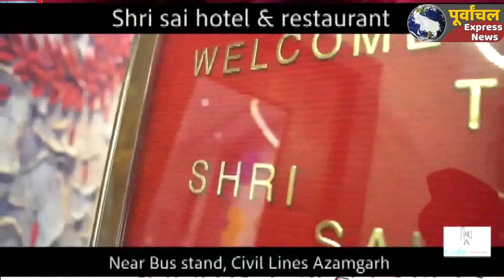आजमगढ़ : LIVE MARPEET, शराब खरीदने और पीने को लेकर 2 गुटों में मारपीट,3 घायल ..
जिले बिलरियागंज थाना क्षेत्र के सरैया स्थित शराब के ठेके के सामने शाम को शराब खरीदने और पीने को लेकर दो गुट आपस में भिड़ गए। देखते ही देखते ही दोनों पक्षों के बीच लाठी-डंडे से मारपीट शुरू कर दिया। इस मारपीट में तीन लोग  घायल हो गये। सूचना के बाद मौके पर पहुंची पुलिस ने सभी घायलों को अस्पताल में भर्ती कराया।
रविवार को आजमगढ़- बिलरियागंज मार्ग पर सरैया में स्थित देशी शराब की दुकान है। प्रतिदनि की तरह शराब की दुकान खुली थी और लोग शराब ले रहे थे। शाम को शराब की दुकान पर शराब लेने के लिए पहुंचा तभी वहां एक दूसरा व्यक्ति भी शराब लेने के लिए पहले वाले व्यक्ति को साइड कर शराब लेने के लिए सेल्समैन को रूपया थमा दिया। इससे आक्रोशित पहले वाला व्यक्ति दूसरे पर आग बबूला हो गया। उसने इसका विरोध किया इसी बात को लेकर  लेकर दोनों आपस में भीड़ गये। यह देख सड़क पर खड़े उनके साथी भी वहां पहुंचे, देखते ही देखत दोनों पक्षों में विवाद बढ़ गया और लाठी-डंडे चलने लगे। इस बीच वहा मौजूद लोगों ने बीच-बचाव करने की कोशिश भी। इस मारपीट में तीन लोग घायल हो गये। मारपीट के चलते कुछ देर के लिए आजमगढ़-बिलरियागंज मार्ग पर जाम भी रहा। सूचना के बाद पुलिस ने तीन घायलों को उपचार के लिए अस्पताल में भर्ती कराया है। पुलिस घटना की छानबीन में भी जुटी हुई है।